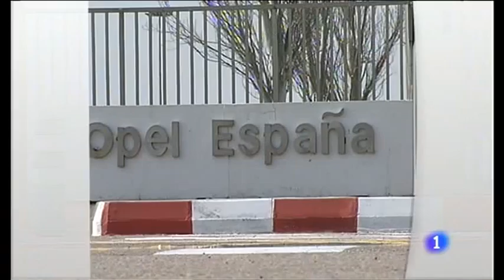Opel: ERE temporal de 30 días en Opel Figueruelas por el descenso de las ventas